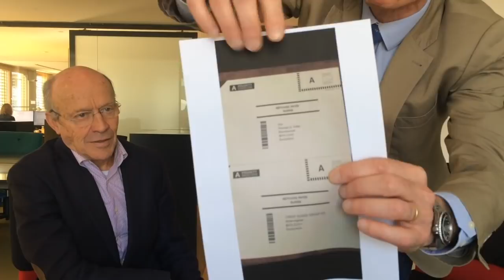"Dieser Stimmrechts-Fake ist Betrug"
Novartis, CS, Nestlé lassen Anweisungen ihrer Aktionäre vom Anwalt zu sich umleiten. So what, finden sie. Falsch, sagt Hans Geiger: Die Aktionäre würden bewusst getäuscht.